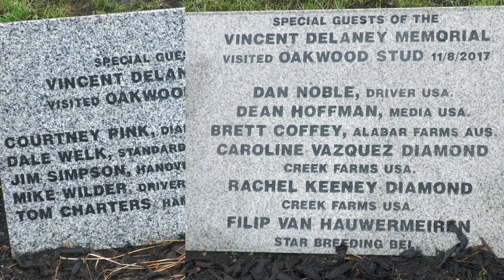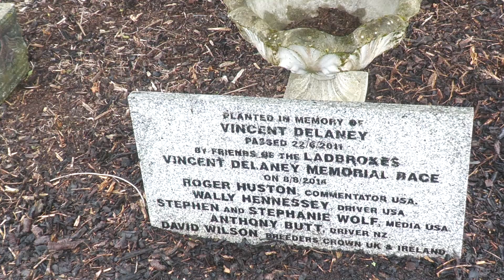Vincent Delaney Memorial • Derek Delaney & the Oak Tree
10 years ago, the first oak tree on Oakwood Stud was planted in memory of Vincent Delaney. We talked with Derek Delaney about what this place and this event means to him and his family.